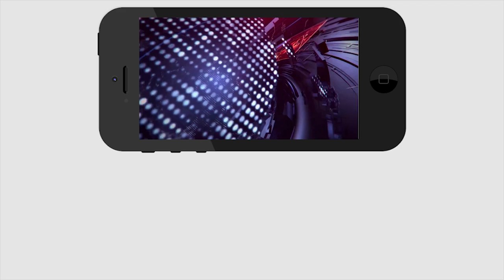ఆ పార్టీ చచ్చిపోయింది. అది ఏ పార్టీనో తెలుసా..?